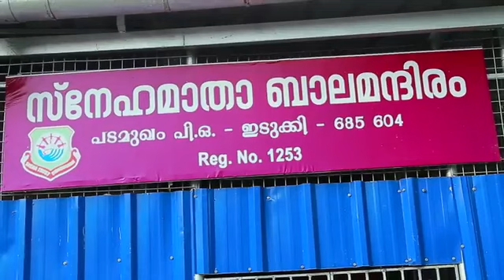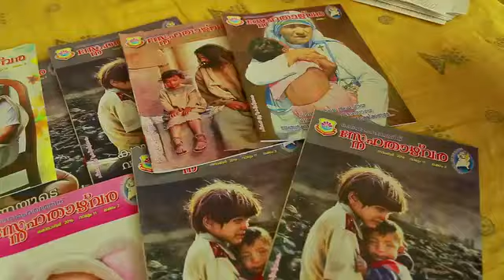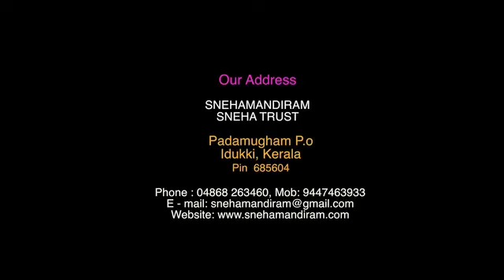Snehamandiram padamughom idukki English documentary